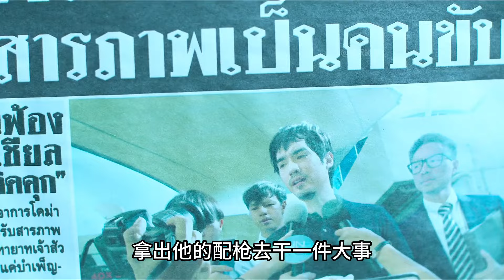《真相背后》超猛泰國恐怖電影膽小勿入！